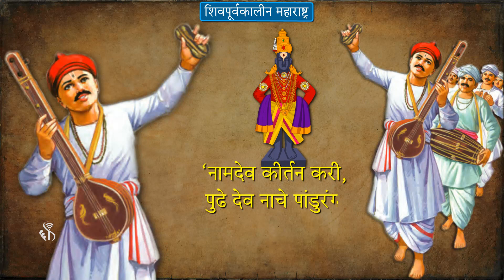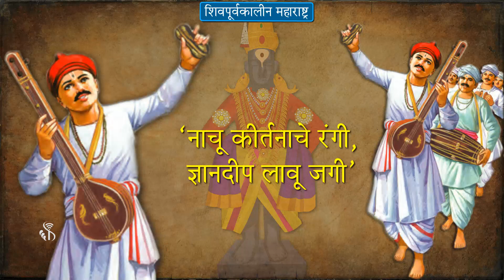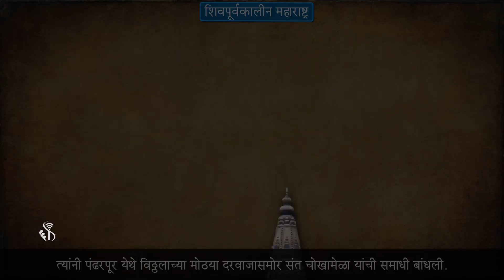7th History | Chapter#04 | Topic#05 | संत नामदेव | Marathi medium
संत नामदेव हे महाराष्ट्रातील वारकरी संप्रदायातील श्रेष्ठ संतकवी होते. ते चांगले संघटक असून एक उत्तम कीर्तनकारही होते.